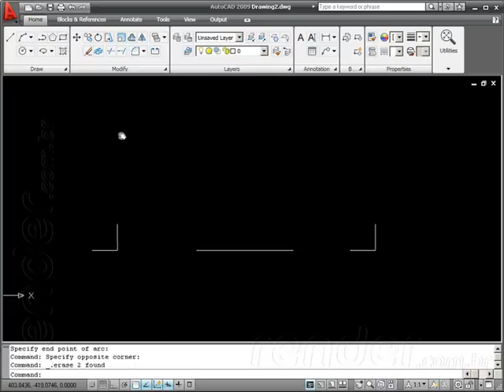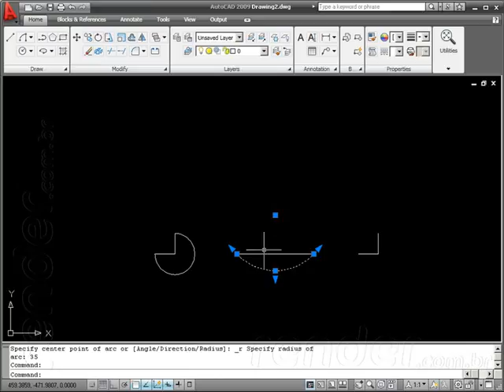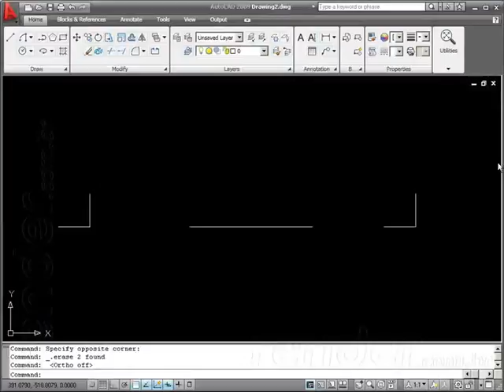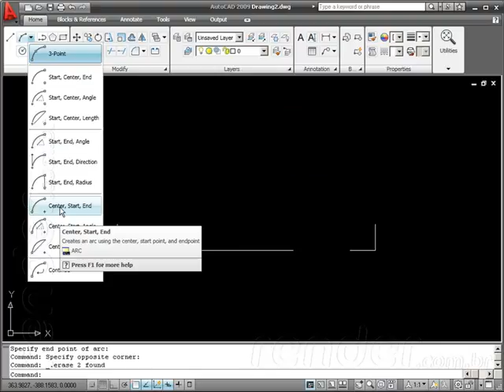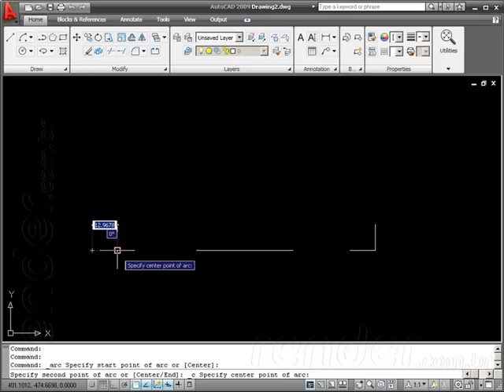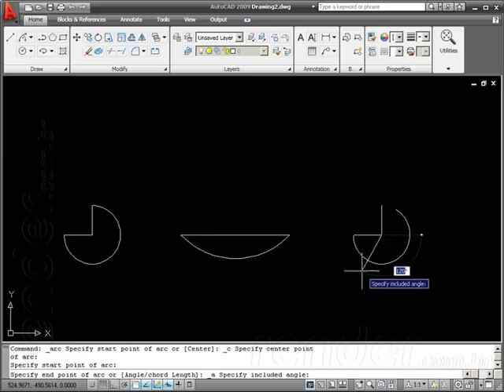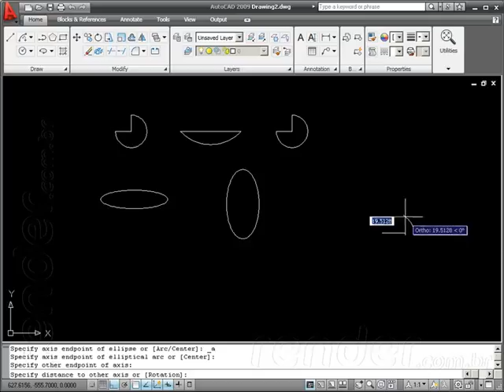Arcos e elipses - M3A4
Nesta aula serão apresentados os comandos Arc e Elipse que permitem criar arcos , elipses e curvas elípticas.